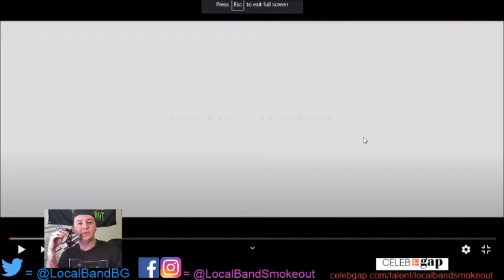Stoner Dude Reacts - Volumes - Weighted